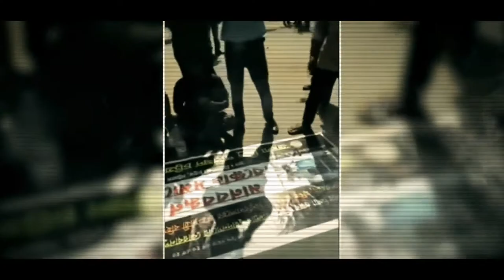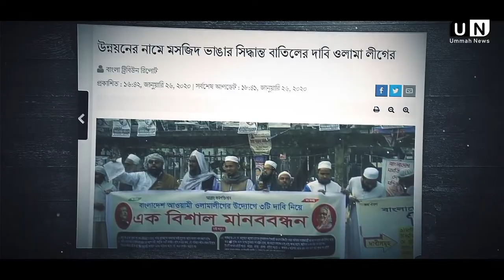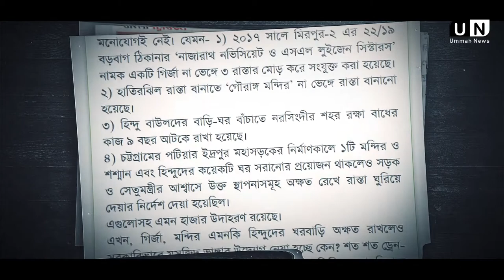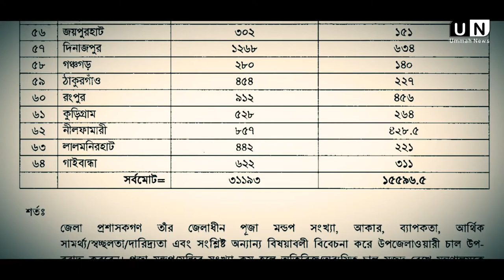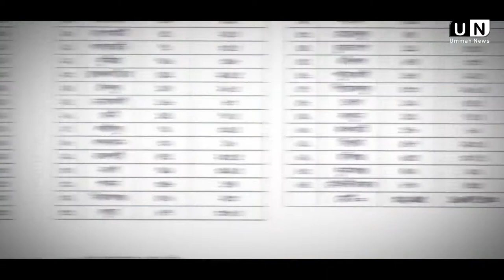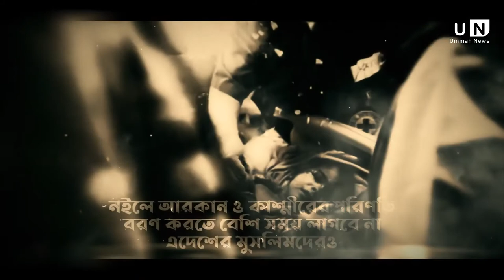দেশজুড়ে তাগুত সরকারের শিরকি তৎপরতা মুসলমানদের থেকে টাকা নিয়ে মসজিদ ভেঈে মন্দির তৈরি হচ্ছে UmmahNews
দেশজুড়ে তাগুত সরকারের শিরকি তৎপরতা || মুসলমানদের থেকে টাকা নিয়ে মসজিদ ভেঈে মন্দির তৈরি করছে সরকার || Ummah News
Beautiful Islam

                         (সহিহ বুখারী-৩৪৬১)